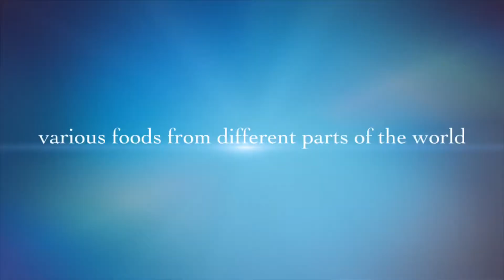Street Food Festival 2019 || Berlin || Germany